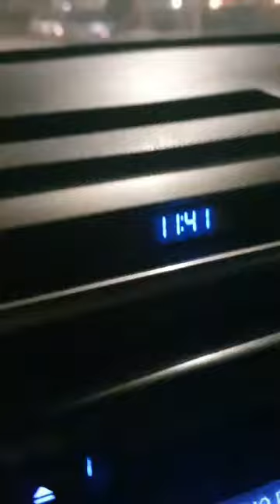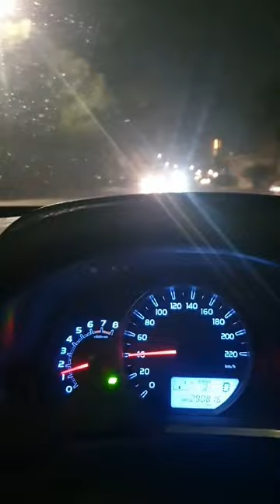love God first